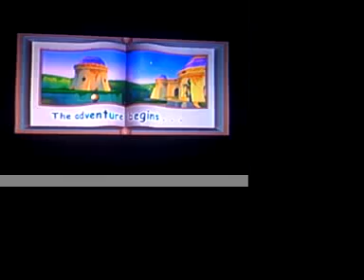Spyro 2 part 2 - Glimmer part 1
part 2 Another green themed world called Glimmer. Lots of new and strange looking characters in this world. New look for Spyro himself! Let's get this adventure started!